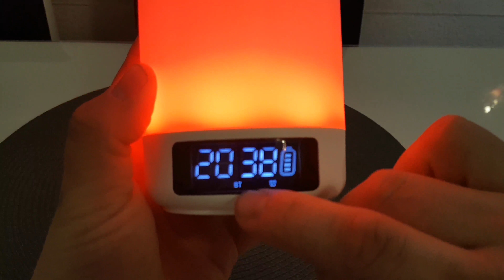ACRATO LED Portable Bluetooth Lautsprecher mit Nachttischlampe und Wecker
Hi Leute,
erstmal ein großes Danke an die Firma ARCATO die mir das Produkt für einen Test zur Verfügung gestellt hat.  Ich versuche für euch, das Produkt mit den bestmöglichen mir zur Verfügung stehenden mitteln zu testen, um sie euch näher zu bringen. Falls ihr fragen habt einfach in den Kommentaren stellen, melde mich so schnell es geht, euer TechFreak :)